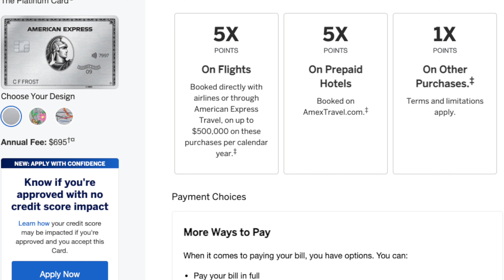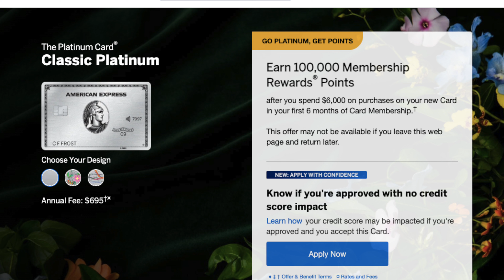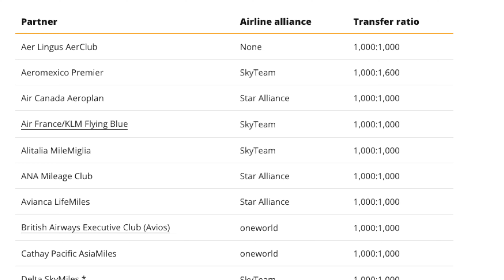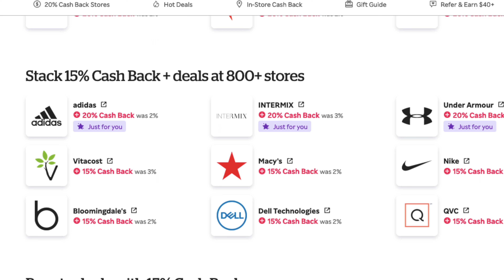Watch BEFORE Applying For Your FIRST American Express Card!!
JP's Top Card Picks -Click "Show More" to see Ad Disclosure.